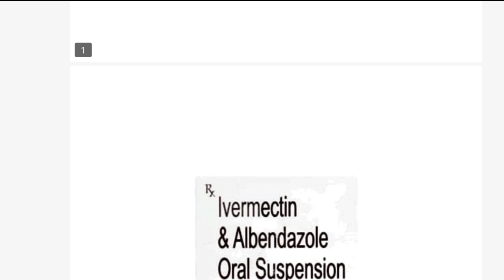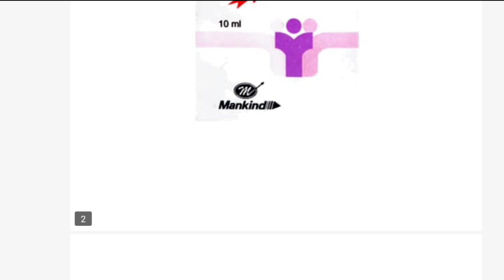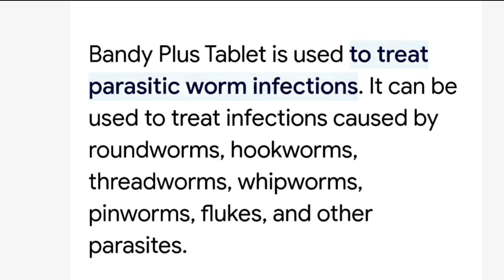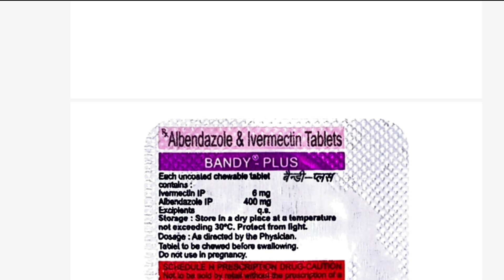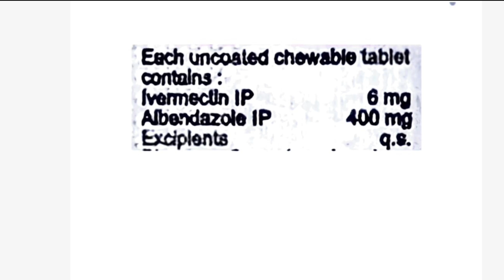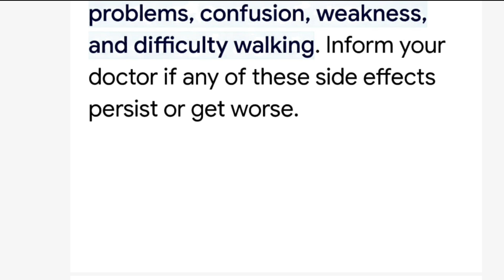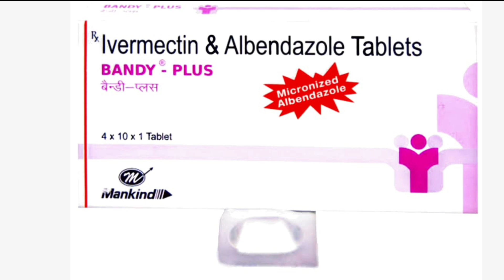Bandy Plus Tablet Uses, Benifits, Price, Treatment, Side Effects Full Details Video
Bandy Plus Tablet Uses
Bandy Plus Tablet Benifits
Bandy Plus Tablet Price
Bandy Plus Tablet Side Effects
Bandy Plus Tablet Treatment
Bandy Plus Tablet Used
Albendazole Tablet Uses
Albendazole Tablet Side Effects
Albendazole Tablet Price
Albendazole Tablet Benifits
Ivermectin Tablet Uses
Ivermectin Tablet Benifits
Ivermectin Tablet Side Effects
Ivermectin Tablet Price
Stomach Infection Treatment
Stomach Infection Tablet
Stomach Warm Remove
Stomach Warm Remove Tablet
# Bandy Plus Tablet
# Bandy Plus
# Albendazole Tablet Uses
# Albendazole Tablet Price
# Albendazole Tablet Benifits
# Ivermectin Tablet Uses
# Ivermectin Tablet Price
# Ivermectin Tablet Benifits
# Stomach Infection Treatment
# Stomach Warm Remove
# Stomach Warm
# Stomach Warm Tablet